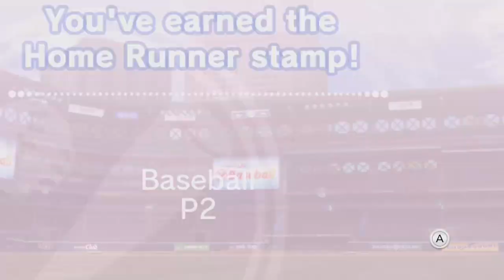Wii Sports Club - Baseball - All Stamps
I cheesed almost all the stamps by playing a 2 player game against myself. Good luck getting that triple strikeout stamp any other way.

Word of warning for the champion matches - don't lose without pausing and restarting, because if you let the game save, they won't let you rematch at level 15 again. No idea if they come back at the next level up or if you have to grind all the way to level 20 (they are level 20 after all). I ended up reloading an earlier backup save and grinded all the way back up from scratch.

Best way to grind skillpoints is to play a 2P game against yourself and get perfect games for maximum skillpoint payout. Doesn't matter that the second player is level 1. The game pays out skillpoints based on how dominant you are, not what level your opponent is. I wish I knew this back when I was grinding for the other two champion matches.

Timestamps:
00:00 - Game 1: The hard batting stamps (3 stamps)
04:43 - Game 2: Pitching stamps + perfect (4 stamps)
10:35 - 10th consecutive catch (1 stamp)
10:57 - Game 3: Vs. Champions (1 stamp)
16:39 - 100th Home Run (final stamp)

Stamp list:

Home Runner
 - Hit a home run.

Strike Stringer
 - 3 strikes.

Three for All
 - Your first three pitches of the inning must result in three outs.

Critical Catcher
 - Catch 10 balls with the gamepad without messing up.

Strikeout Stringer
 - Strikeout all three batters.

Victory Lap
 - Cycle through 10 batters in one inning.

Shutout King
 - Perfect game (without mercy rule).

Hit for the Cycle
 - Single, Double, Triple, and Home run in one game.

Centurion Hero
 - 100 home run hits.

King of Swing
 - Beat the champion team.